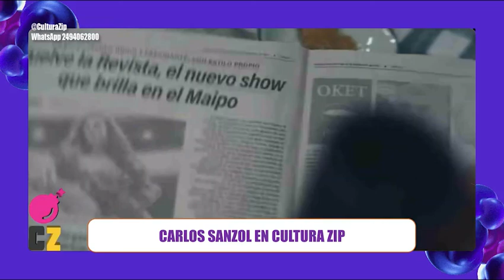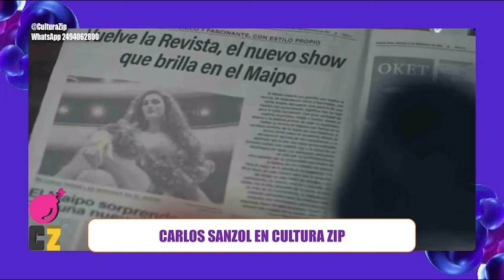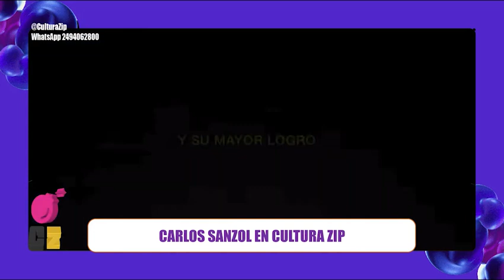El creador de la bio de Cris Miró, Carlos Sanzol, estuvo en CULTURA ZIP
El canal de stream de El Eco Multimedios

PROGRAMACIÓN
10 a 13 | LaMañanaDeElEco con Claudio Andiarena, Beatriz Leonardi, Beto Iob y Matías Domínguez.
15 a 17 | CulturaZip con Manu González Acosta, Martín Rosito, Marisol Córdoba, Amalia Goñi, Matías Domínguez y Fran Ulloa.
17 a 18 | MomentoD con Carola Núñez.
18 a 20 | UltimoBondi con Guillermo Liggerini y Fernando Izquierdo.

SÁBADOS
11 a 13 | AltoDia con Ivonne Guevara, Gonzalo Rotonda, Lucio Rancez y Franco Grammatico.